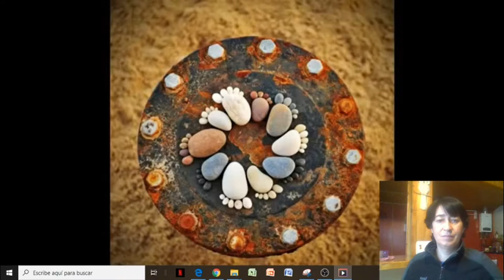youtube video #-80ByYYVles